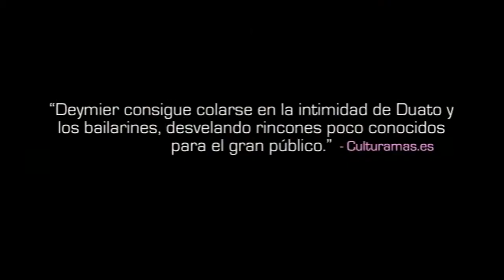Trailer Danse la danse, Nacho Duato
PREMIOS PLATINO

Tipo de producción: Documental
Género: Documental
Duración: 70 m.
País de producción: España
Dirección: Alain Deymier
Guión: Alain Deymier
Intérpretes: Nacho Duato, Compañía Nacional de Danza

Productoras:
ALAIN DEYMIER PRODUCTIONS

Idiomas: Español